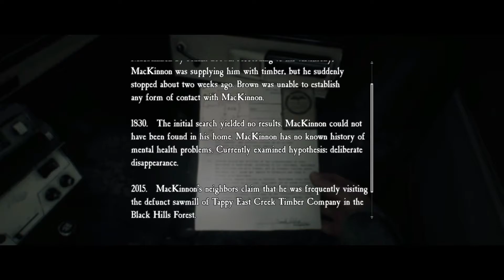Lets Play Blair Witch Part 5! The Light! The Truck! Distortion of Time!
What's going on guys!? Here is part 5 of the Blair Witch lets play where i get lost and mess with an old truck and travel through time.

P.s Let me know how I'm doing!!

-SYSTEM

-HOW I CAPTURE MY CONTENT -
-OBS Studio
Blue Yeti Mic

Outro template is of my own design, my girlfriend and I made together.